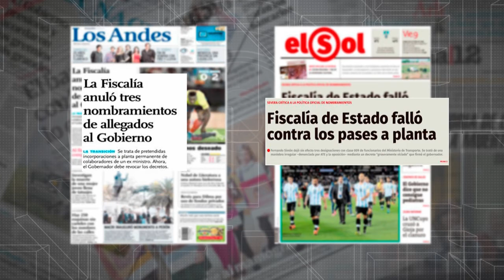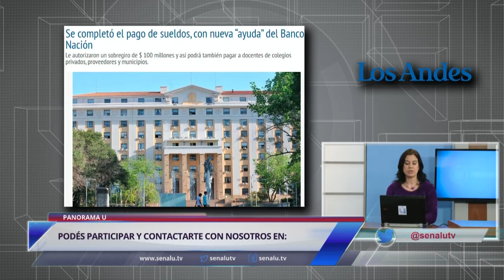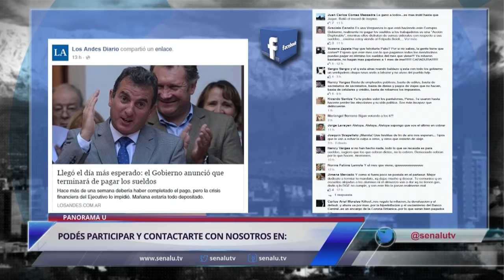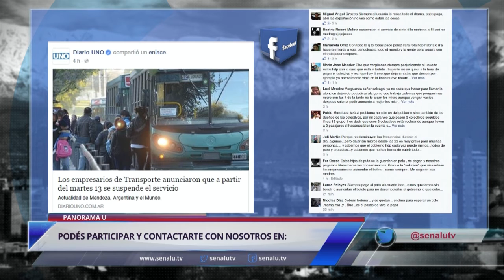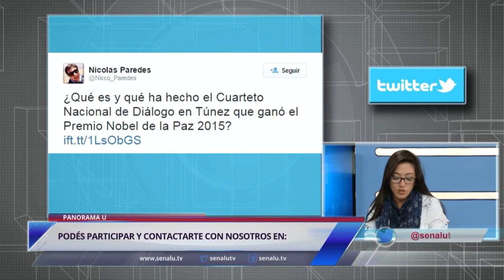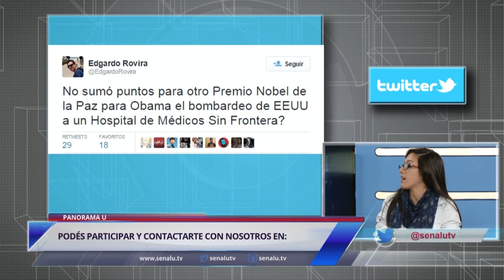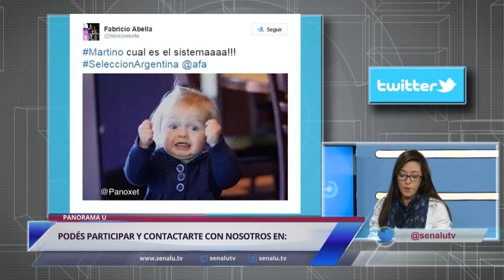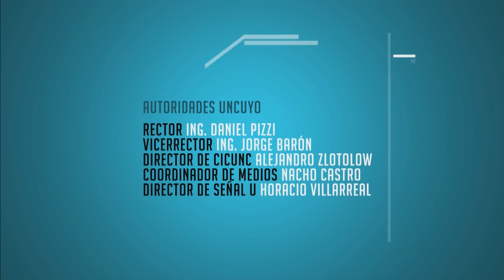PanoramaU - 9 de Octubre - Micros - Números rojos - Soledad Olivera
Panelista: Verónica Gordillo, Cintia Mescia, Claudio Barros, Soledad Gil, Natalia Bulacio y Gonzalo Merino. Lunes a Viernes a las 13 hs. en Vivo.